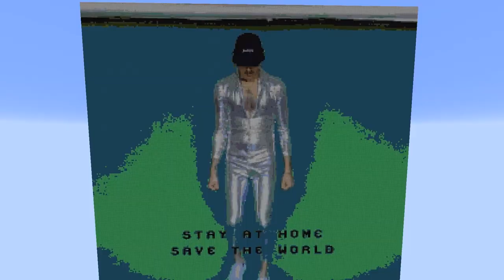stay at home to save the world - music video (w/ Ferdinand)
STAYATHOMETOSAVETHEWORLD is a project by Ferdinand supported by Vöslauer to help the Austrian red cross. All profits from the Song, Merchandising, YouTube ad revenue will be donated, to help support those who need it most in the crisis.

but also:
GET CREATIVE AT HOME